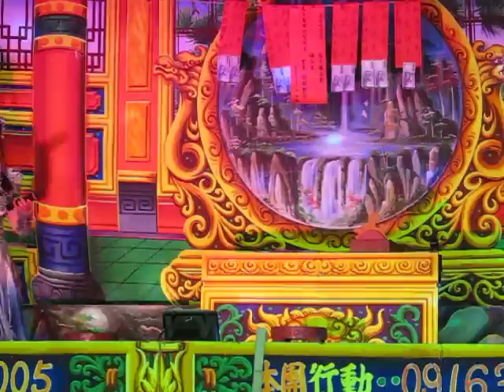102.02.27. 松興戲劇團 四美圖 18 (唱段)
李宜婷   蕭素月  王鳳嬌   劉秋梅    周俊宏